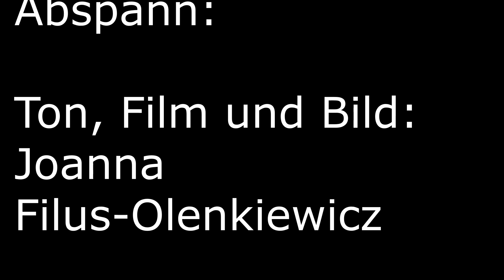Joanna Filus-Olenkiewicz: Pädagogik und Didaktik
Joanna Filus-Olenkiewicz:
Pädagogik und Didaktik
Februar 2024